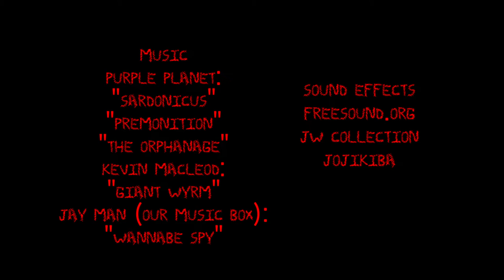Stitched Up - A Short Film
~A film by Keisha James~

Two friends find themselves in a fight for their life, when a haunted sewing machine comes to life!

Written & Directed by Keisha James
Cinematographer: Ryan Burditt
1st Assistant Director: Jamie Knox
Production Design: Elizabeth Ross
Grips: Mia Rivera & Kennedy Salloum
Gaffer: Remy Van Embden
1st Assistant Camera: Chelsea Blochlinger
Sound Recordist: Nick Merlo